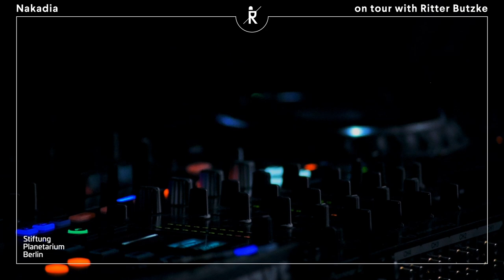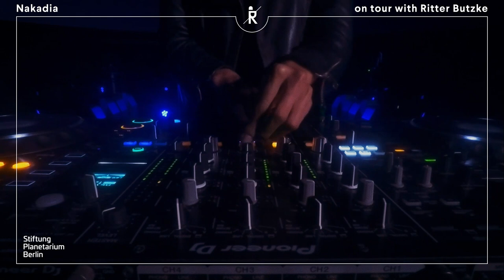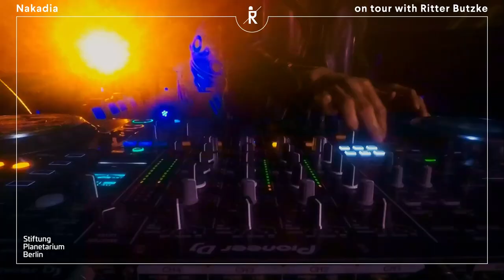Nakadia on tour with Ritter Butzke | at Zeiss Großplanetarium Berlin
@nakadia2008 performing at Zeiss Großplanetarium Berlin

PS:
We are sorry if you see a lot of ADs. We have no influence on that and we don't earn money from that. It's just because there is music from 3rd parties in here and that's why the video might be monetized automatically. If its bothering you too much, maybe consider using an AD-Block or check the set on our Facebook (link below) or Soundcloud. Just sayin'